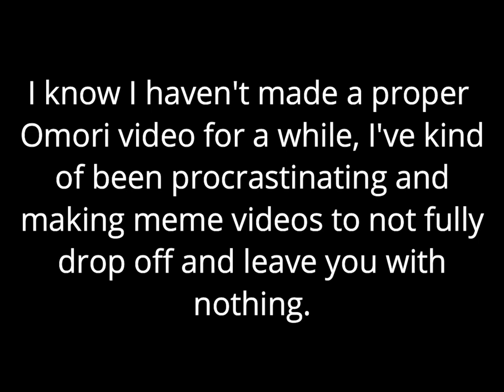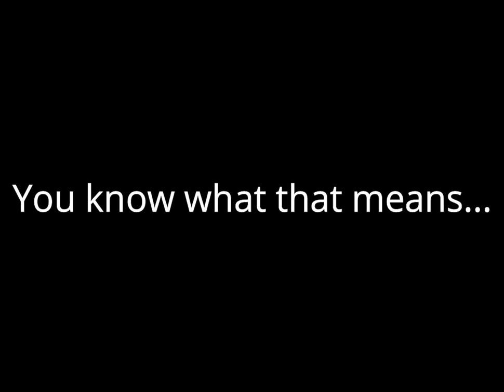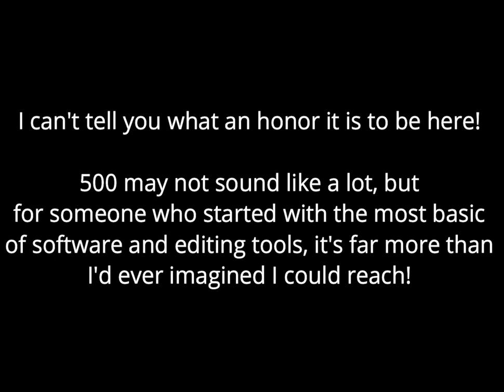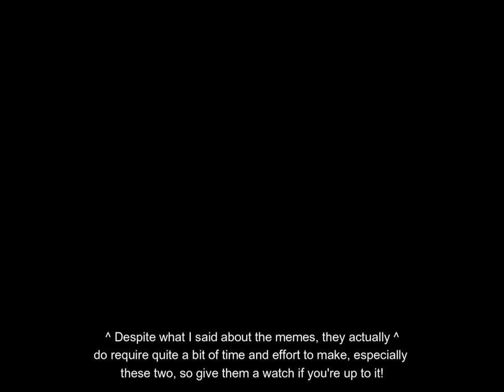Can flex buff toys in OMORI?